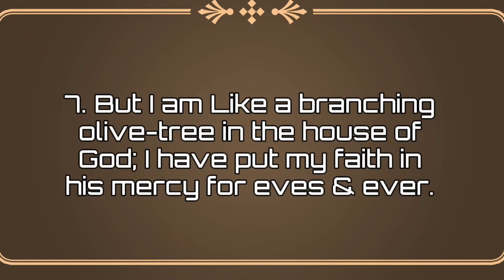Psalms 52 [ 14/6/23 ]